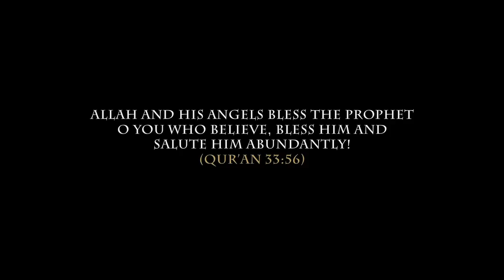The Mawlid of Al-Barzanji (Trailer)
The Mawlid of Al-Barzanji performed live in Al-Zawiya, Cape Town.